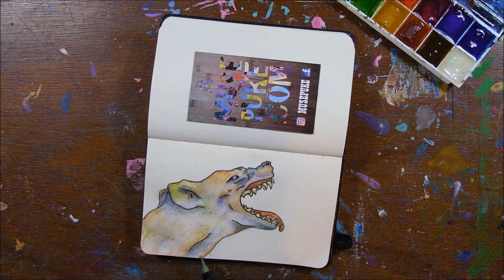Sketchbook Watercolor: Screaming Hyena Time Lapse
I thought this was a cool hyena drawing in my sketchbook so I painted it with watercolors. Let me know what you think. Enjoy!